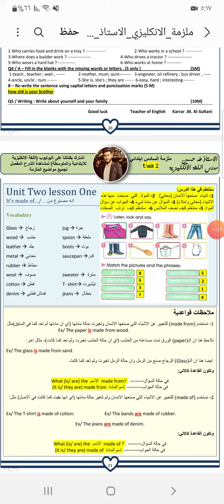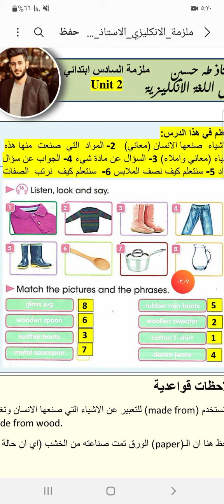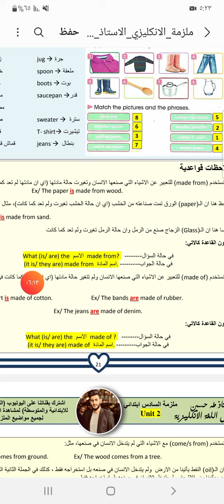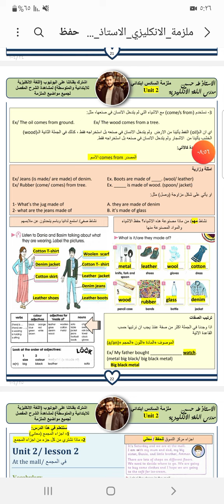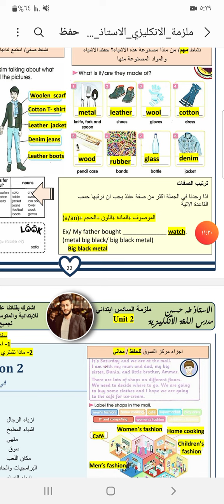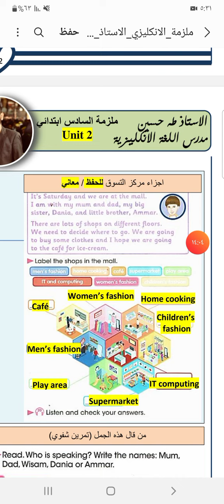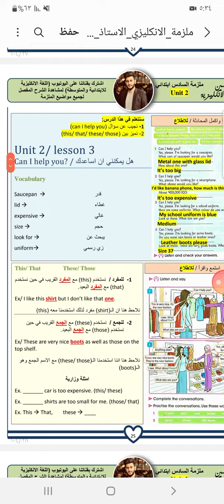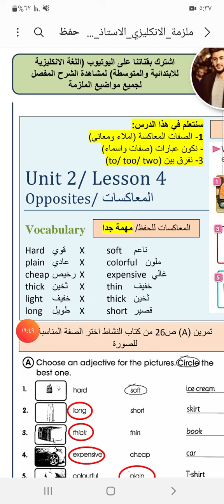شرح الوحده الثانيه lesson 1,2,3, للصف السادس ابتدائي